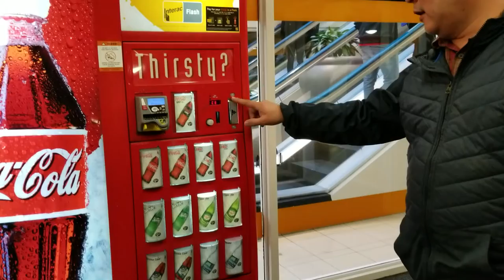Key less Lock On Coke Soda Pop Vending Machine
When i was strolling in Metrotown on a sunday, i noticed that all the Coke And soda pop vending machines are equipped with key less locks.
I guess this will be more practical than to install a puck lock because there is no need to retrofit and expensive labor needed to move, drill and weld.
Here is a short video which i took when i was at Metrotown on one of the Coke soda pop vending machines.
And if you are ambitious enough to get rid of all your keys then this is the route to take. Especially if you have a number of machines in public locations which you think is not safe.